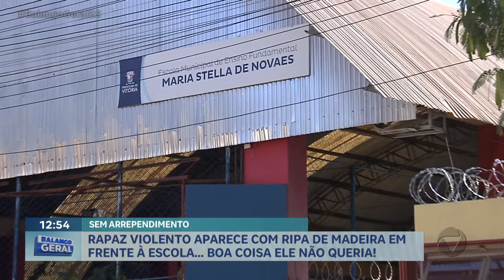Rapaz violento aparece com ripa de madeira em frente à escola... Boa coisa ele não queria!